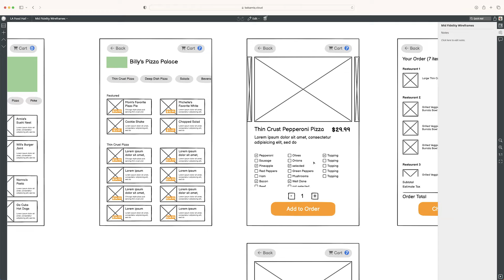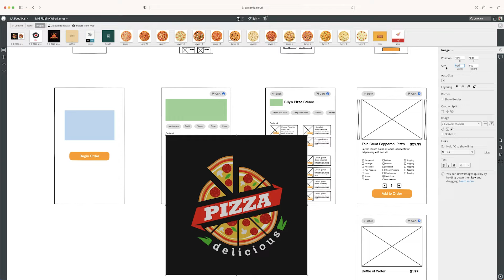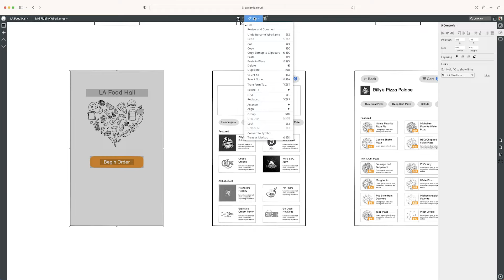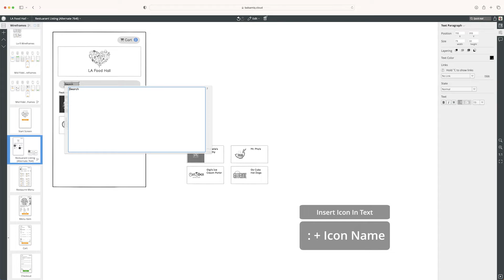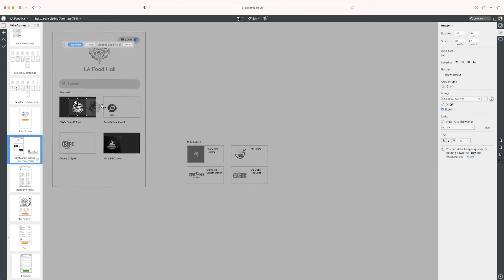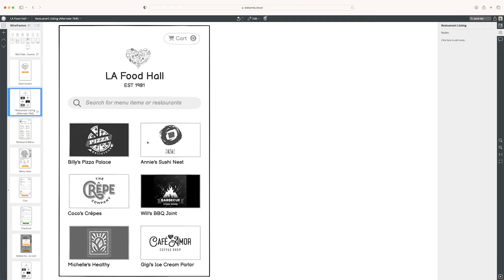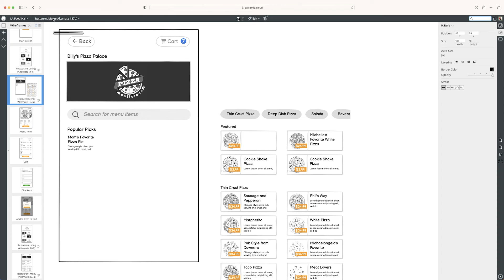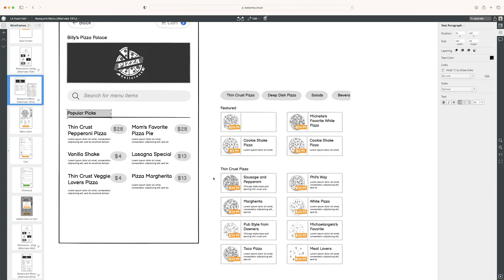6. Exploring alternate versions in Balsamiq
In this video, you’ll discover a powerful Balsamiq Cloud feature called Alternates. It allows you to create variations on a single wireframe design without adding more wireframes to your project.

Creating alternates can be useful when exploring concepts in the early design phase. You then can go and show your versions to people - stakeholders or potential customers - and see what resonates best with them.

👨‍🏫 Meet your instructor, Billy Carlson. Billy is a seasoned UX educator, product design leader, and the author of “Wireframing for Everyone.”